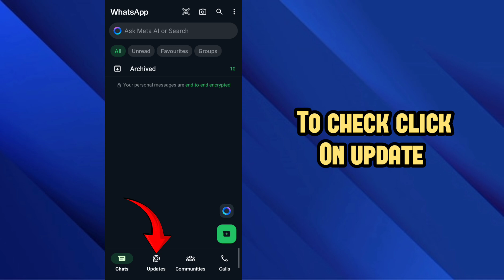Whatsapp new update 2024||Whatsapp new like in status update🔥||Whatsapp new update features 2024